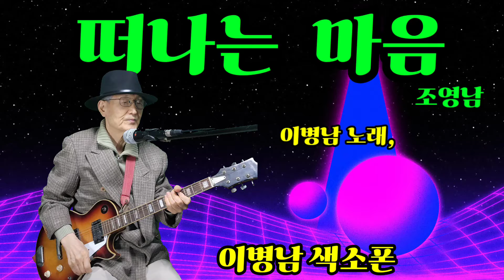떠나는 마음(조영남)이병남 노래,이병남 색소폰